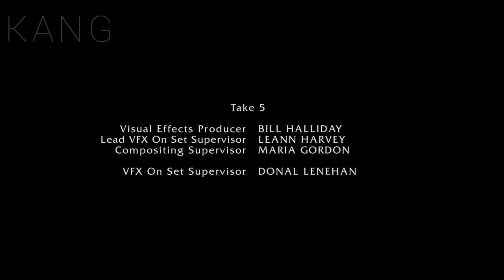BJÖRN IRONSIDE - APARICIÓN Y MUERTE | EP 11 TEMPORADA 6 VIKINGOS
Aparición y muerte de Björn Ragnarsson, también Björn Ironside. (Capítulo 11 - Temporada 6)

Si eres fanático de esta serie tanto como yo, Déjanos saber en los comentarios, ¿Qué te pareció esta épica escena?